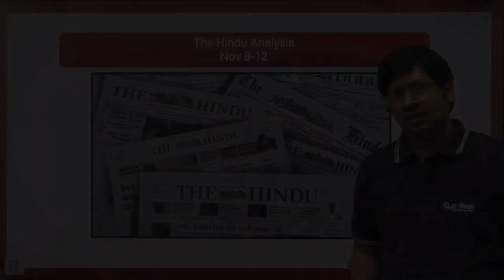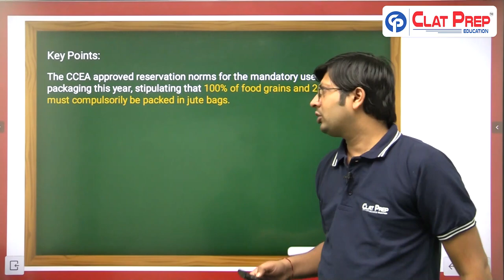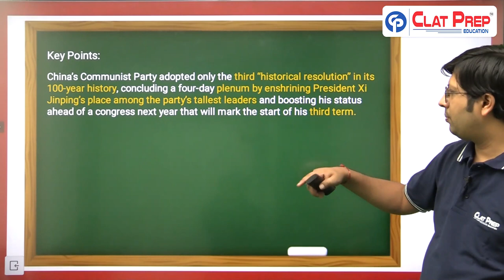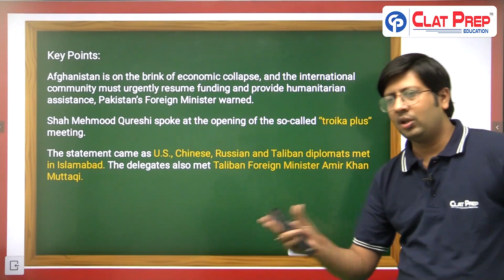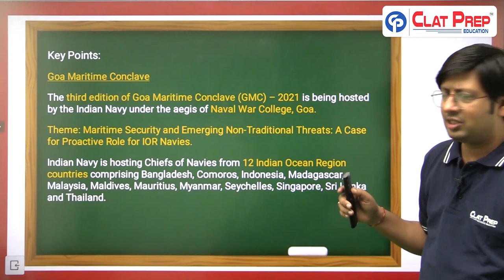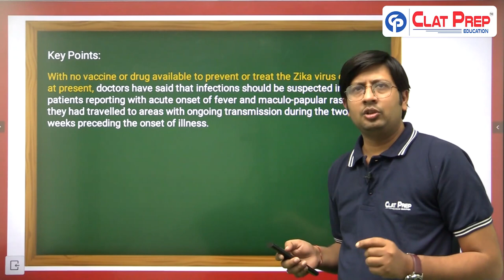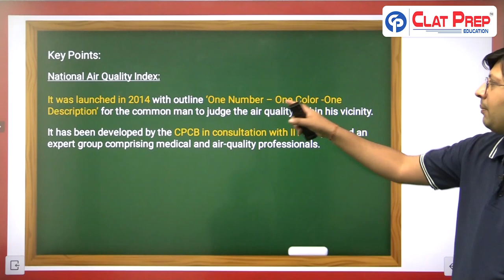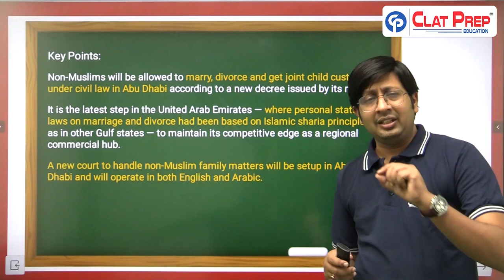The Hindu Newspaper Analysis Weekly - November 8-12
Daily Hindu Newspaper Analysis.
ClatPrep started a daily GK series of Daily Hindu Newspaper covering all important news and editorials in detail. This video give every CLAT aspirant an insight of all important news in today's Hindu Newspaper and also will cover all historical and relevant aspect of the news and editorial columns.